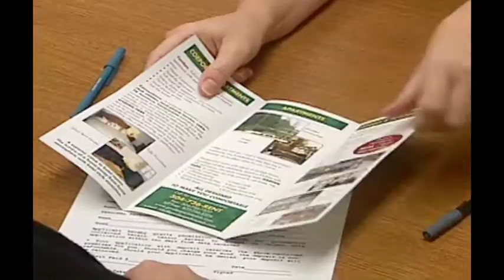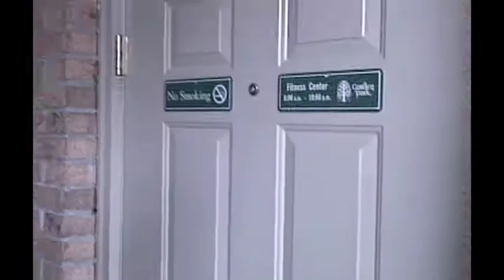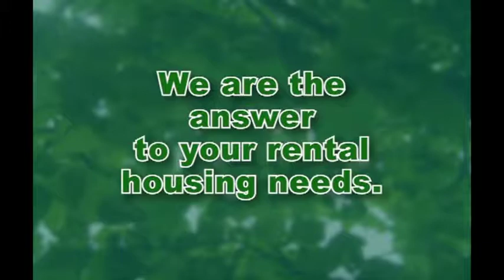GARDEN PARK VIDEO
Garden Park